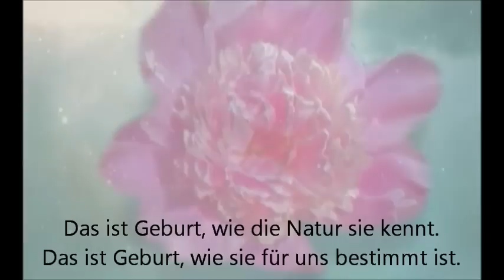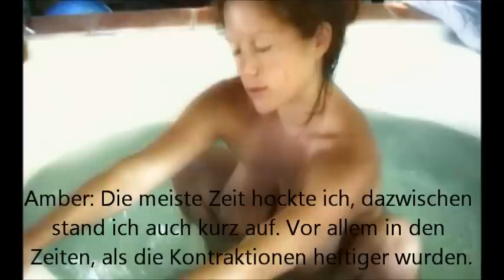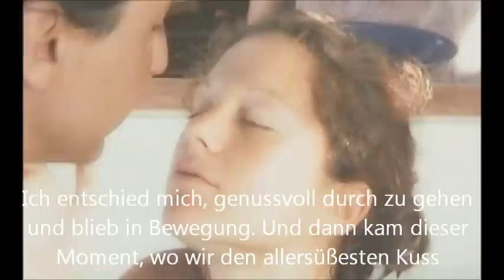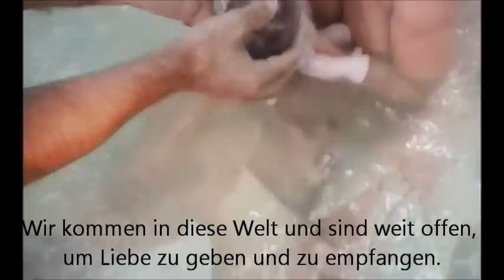Birth as we know it, deutscher Trailer (Birth into Being, Elena Tonetti) Orgasmus-Geburt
Ein Aufruf zu bewusster Geburt und eine offene Einladung, unsere Kinder UND uns selbst in Liebe und Gnade zu gebären. Wir schenken damit ein lebenslanges Imprinting von Glückseligkeit und selbstbestimmender Kraft. Birth Into Being USA Seminare von Stefanie Mathy in Deutschland

Ein Film von Elena Tonetti-Vladimirova
Trailer-Bearbeitung in Deutsch von Stefanie Mathy